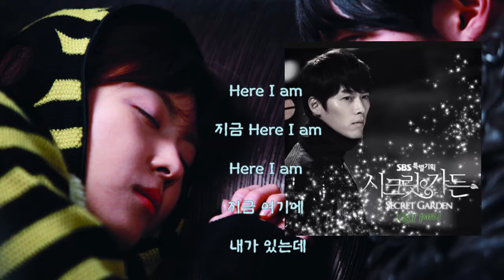포맨 & 미(美) - Here I Am (가사)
포맨 & 미(美) - Here I Am

시크릿 가든 OST Part 1 - 02. Here I Am  (2010년)

여기 Here I am
Here I am
내가 여기에
여기 있는데

지금 Here I am
Here I am
지금 여기에
내가 있는데

날 다 줘도 모자라
날 버려도 모자라

내가 널 얼마만큼
사랑하는지를
모를거야 아마 넌

Here I am
내가 여기에
여기 있는데

날 다 줘도 모자라
날 버려도 모자라

내가 널 얼마만큼
사랑하는지를

같은 자리에서
널 기다릴께

날 욕해도 괜찮아
날 버려도 괜찮아
내가 널 얼마만큼
사랑하는지를